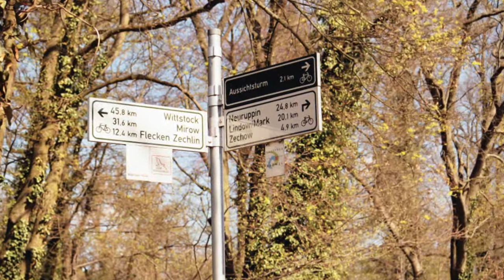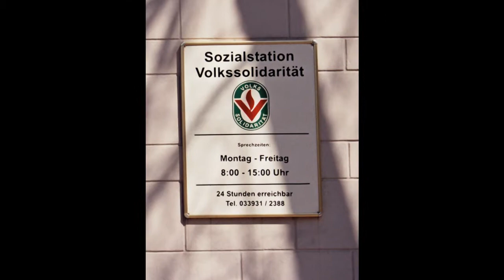Rheinsberg 2010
Vakantie met De Zonnebloem